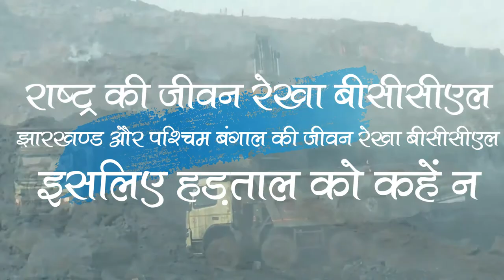Say No To Strike